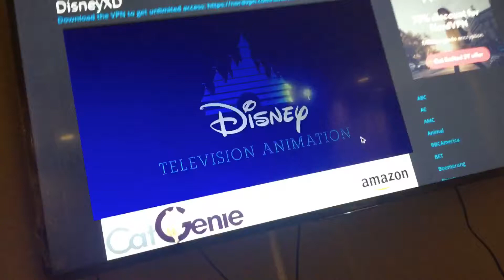Disney Television Animation (2004-)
From “Big Hero 6: The Series”